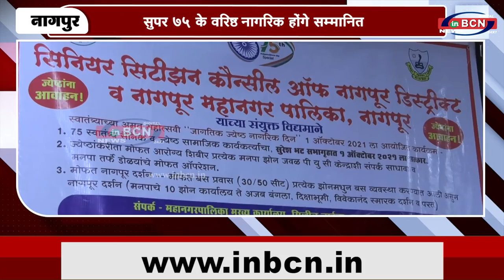सुपर 75' के वरिष्ठ नागरिक होंगे सम्मानित INBCN NEWS